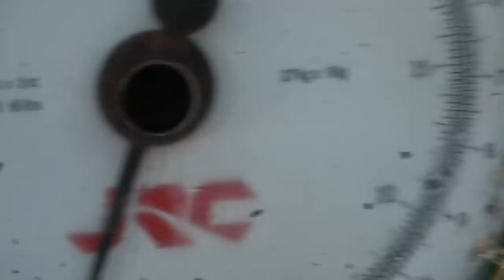TA | RAW | Scott Lloyd | Vlog - 008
Scott Lloyd is back with another, and this time extended, episode of his TA Raw vlog. This time, Scott is on the Linch Hill complex in Oxfordshire taking on some more tuitions. No fish had been out of Christchurch since we last caught up with Scott, but this didn’t put him off trying. You never know, a single hookbait in the right place may just be his ticket to not only the venue’s first of the year, but also the second!

After a tough few days tutoring, any sane person would be glad to return home but not Scott. He ventures onto Stoneacres and lands on a group of fish, with several of the lake’s largest residents swimming just a few feet from the bank, he simply couldn’t ignore them. Find out how he faired!